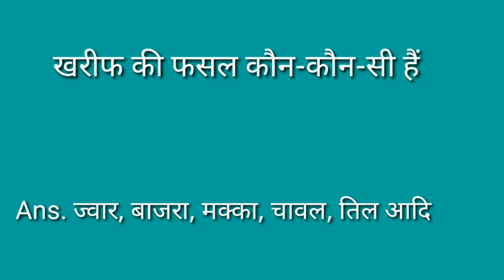Hindi General Knowledge | Kharif Ki Fasal Kon Kon See Hai